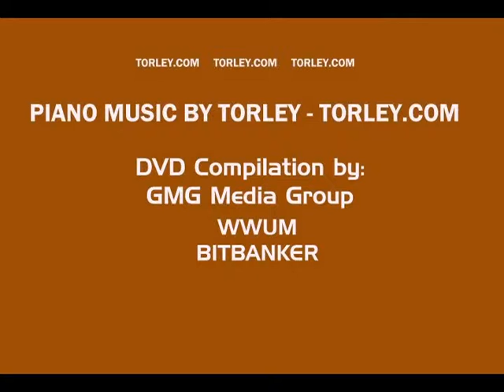Movie Posters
Short Video Demo MYFILEFARM.COM